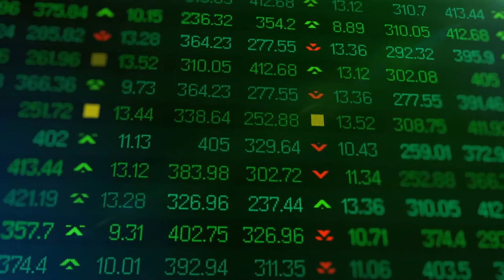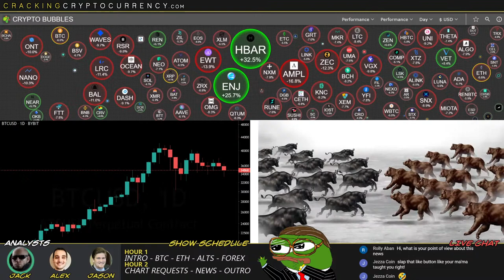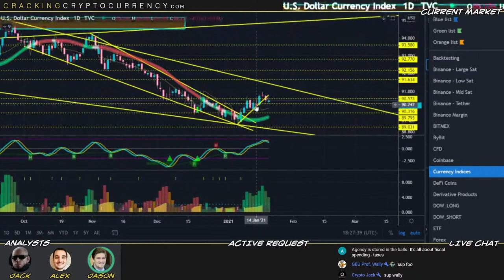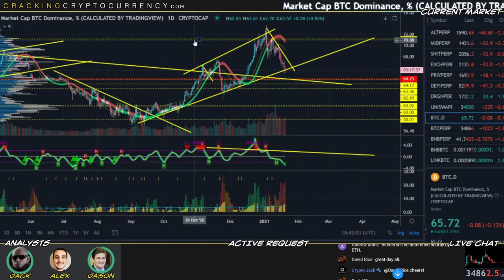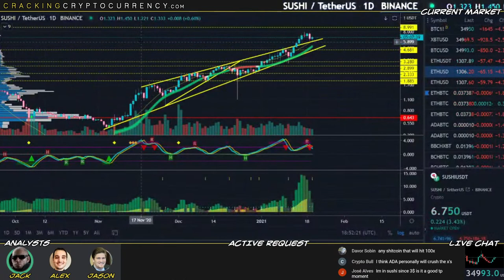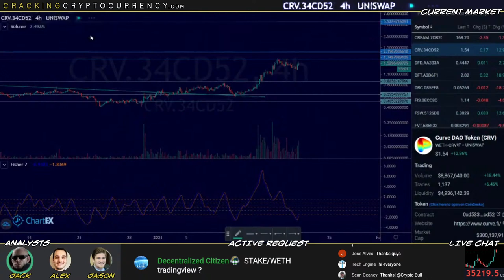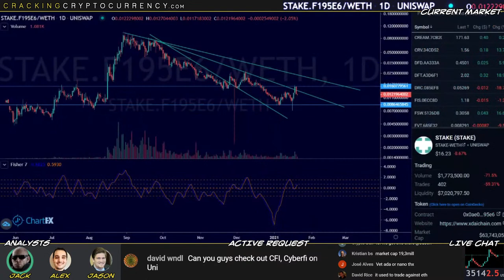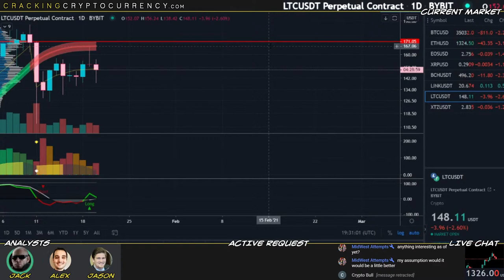Wednesday Breakdown Watch!🔴Live Day Trading📈Market Analysis🔴Chart Requests, News & More!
Join us every weekday afternoon 12PM CST, 1PM EST 10AM PST, 6PM UK.

0:00:00  Stream Start
0:04:25 Show Start
0:09:55 News
0:16:22 Intro/Shout Out
0:19:12 $BTC
0:25:45 $DXY
0:26:51 $DIA
0:28:20 $QQQ
0:28:43 $SPY
0:29:41 $ALTS (Uni , DeFi , Privacy , ExchangeTkn , Shitcoin , Midcap , Altcoin Perps.)
0:33:03 $ETH
0:36:38 $BTC Market Dominance
0:41:13 $ETH Market Dominance
0:44:46 Q: What do you guys think about longing ETH on the 2-Day, as well as Shorting XMR & THETA on the Daily?
0:48:04 Q: What are your thoughts on $SUSHI?
0:51:30 $CHSB
0:53:20 $CRV
0:56:20 Q: How do the Time Transformation & Parallox indicators work? (Also Mynx)
1:04:17 $STAKE
1:06:01 $DOT + Q: Do you guys think now is the time to buy DOT ?
1:09:32 $FUN
1:13:00 $XLM
1:13:49 $VET
1:15:03 $CFI
1:20:25 $NEO
1:21:58 $ADA
1:22:45 $NANO
1:24:38 $XAG , $XAU , $XPT , $XPD
1:28:05 Outro/Final Thoughts